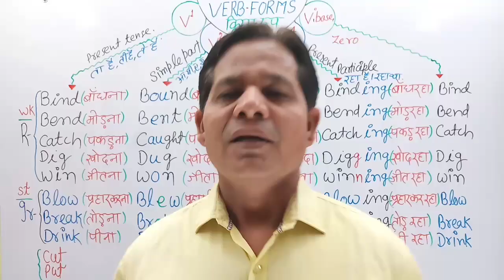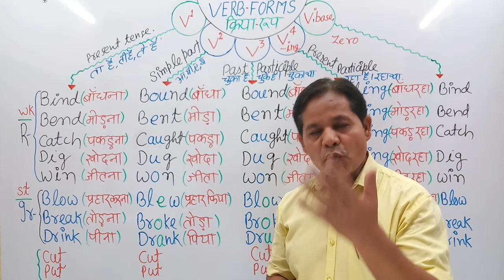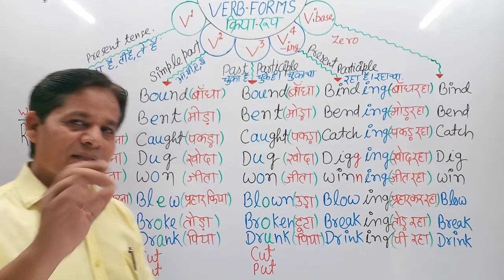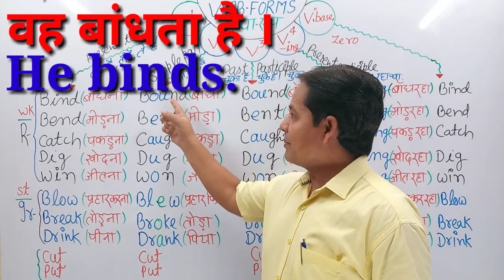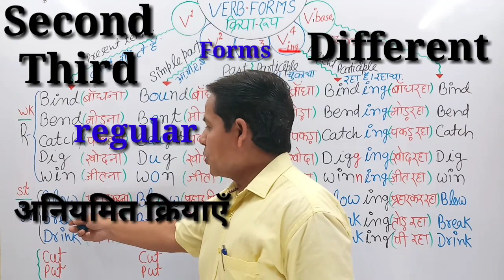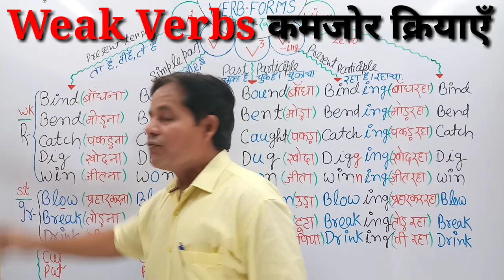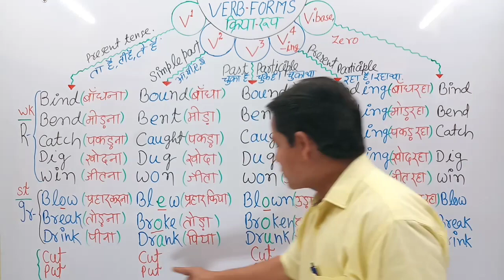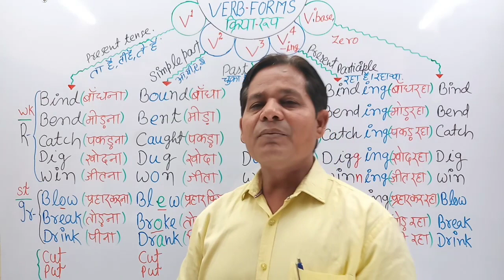Verb forms/Regular-Irregular verbs/Weak-Strong verbs for SSC Bank DEFENCE TET...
We welcome you all to my channel Royagic way.